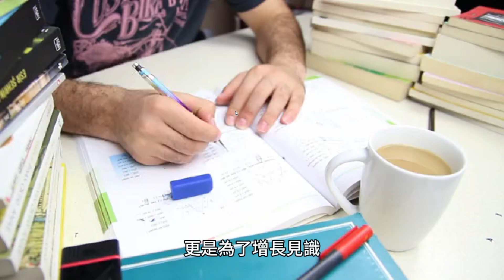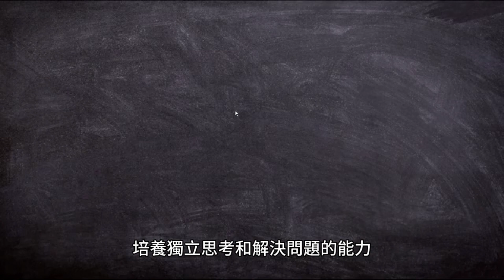寫給國小即將畢業女兒的信-剪映专业版 文字成片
親愛的女兒，

時間過得真快，轉眼之間，你已經是國小六年級的學生，即將踏上新的旅程，邁入人生的另一個階段。這是一個充滿挑戰和發現的時期，而我們相信你已經準備好面對這些挑戰。

在接下來的國中三年中，你將會遇到更多的學業、社交和個人成長方面的挑戰。這是一段既充實又讓人成長的時光，而我們希望你能夠充滿自信地迎接這一切。

首先，學業方面的挑戰可能會讓你感到壓力，但別擔心，你有足夠的能力和智慧去克服這些難題。每一次的努力都是一種成長，每一次的挑戰都是通向成功的機會。堅持不懈，相信自己的能力，你一定能夠取得優異的成績。

除了學業，社交方面的挑戰也是你成長的一部分。在新的環境中結交新朋友，學會與人相處，培養良好的人際關係，這都是重要的技能。記住，真正的朋友會在你需要的時候支持你，而你也要成為別人的支持。

此外，個人成長是這段旅程中最重要的一環。這是一個認識自己、發現興趣和培養獨立性的時期。嘗試新的事物，勇敢地迎接未知，你會發現自己擁有更多的才華和潛力。

在這一切的挑戰中，請記住，爸爸和媽媽永遠都是你堅實的後盾。無論你遇到什麼困難，無論在學業還是生活中，我們都會在你身後給予足夠的支持和鼓勵。家是你的避風港，我們會一直陪伴你前行。

最後，不要忘記享受這段美好的時光。每一天都是一次寶貴的經歷，每一刻都是一個難得的機會。用心感受生活中的美好，勇敢地面對挑戰，你的未來將充滿無限可能性。

親愛的女兒，相信自己，勇往直前，你是我們最驕傲的寶藏。願你的國中歲月充滿歡笑和成長。

滿懷愛意的爸爸和媽媽